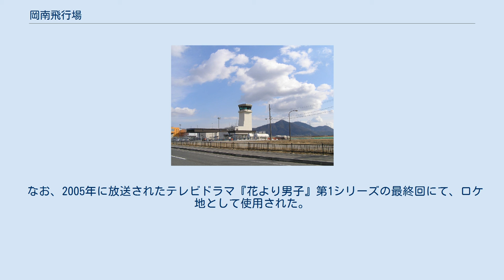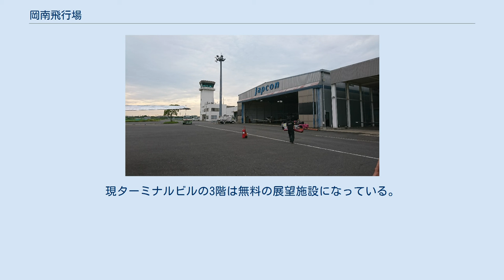岡南飛行場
岡南飛行場付近の空中写真。
（1980年撮影） 国土交通省 国土地理院 地図・空中写真閲覧サービスの空中写真を基に作成 岡南飛行場（こうなんひこうじょう、Kounan Airport）は、岡山県岡山市南区にある、岡山県が設置・管理する飛行場である。
旧岡山空港。
 かつて、全日本空輸による東京への路線をはじめ、東亜国内航空による松山や宮崎への定期旅客路線が就航していた。
しかし、1,200mの滑走路ではYS-11クラスの離着陸が限界でジェット化が難しく輸送力増強には限界があったほか、臨海部に存在する、当空港の南東には金甲山（標高403m）や貝殻山（標高209m）が存在するという地形上の理由により滑走路の延長もままならないことから、1988年（昭和63年）にジェット機の離発着に対応した（新）岡山空港が岡山市北区日応寺の丘陵地帯に建設された。
 （新）岡山空港の開港後、定期旅客航路はそちらに移転し、貸切輸送・遊覧飛行・撮影および宣伝飛行・自家用機に特化した飛行場として、中四国では有数の小型機の拠点となっており、曲技飛行では「ウイスキーパパ競技曲技飛行チーム」と「TEAM GION」の拠点となっている。
このほか、岡山県警察航空隊・岡山市消防航空隊も当飛行場を基地として使用している。
 従来、IATAコードはOKSであったが、現在は付与されていない。
 なお、2005年に放送されたテレビドラマ『花より男子』第1シリーズの最終回にて、ロケ地として使用された。
 2004年まで供用されていた旧ターミナルビルの屋上展望デッキには、岡山空港として開港した当初からエアロコマンダー 500が展示されていたが、新ターミナルに移設されることはなく撤去された。
現ターミナルビルの3階は無料の展望施設になっている。